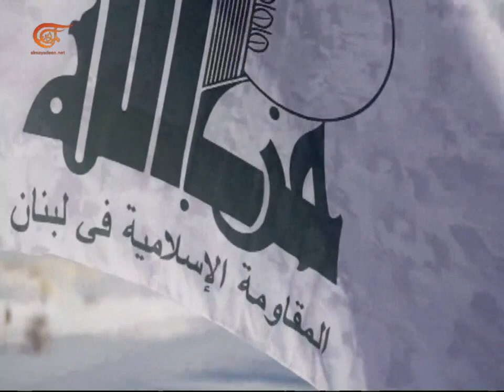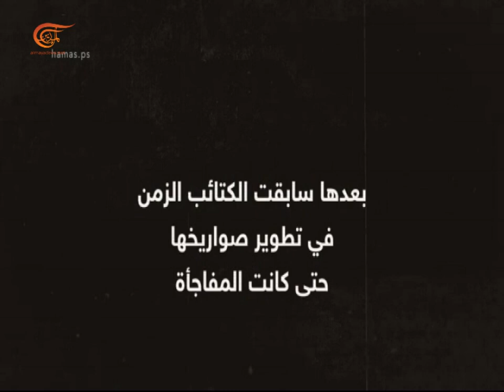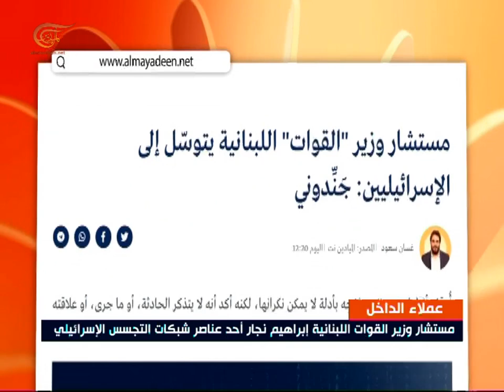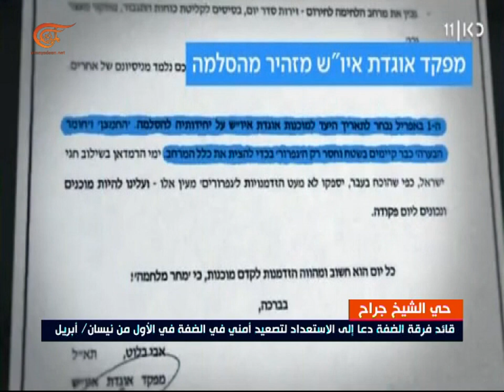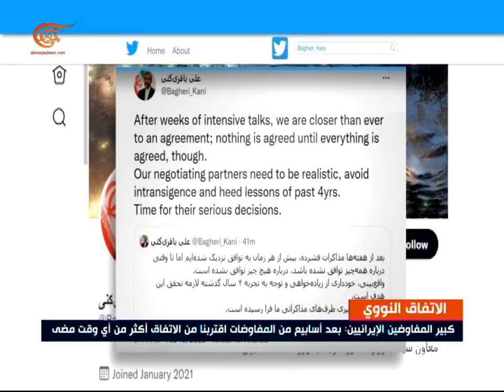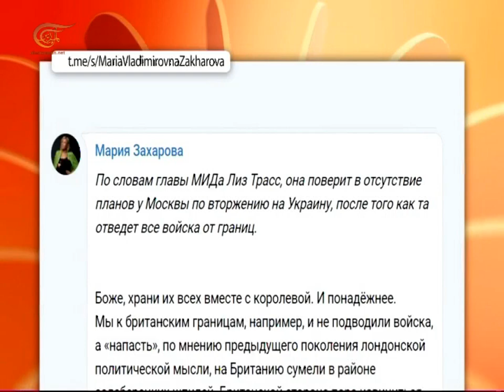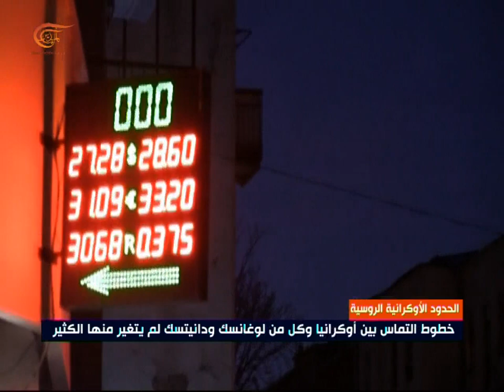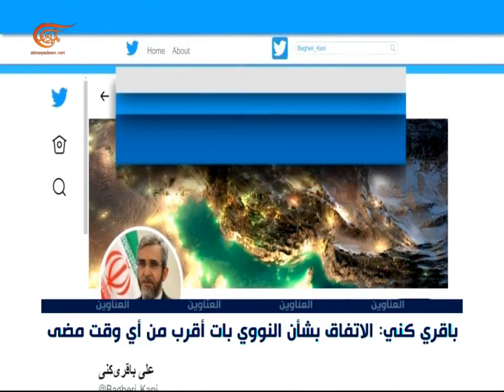نشرة الحادية عشرة مساءً | 2022-02-16